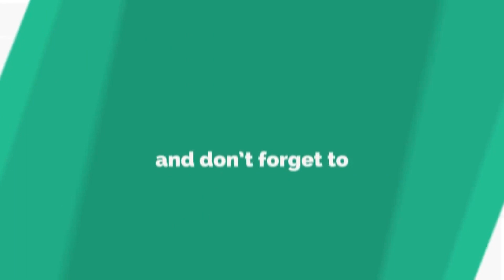Affordable lipsticks starting Rs.75|Stay Quirky badass lip crayons|malayalam beauty channel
Affordable lipsticks starting Rs.75|Stay Quirky badass lip crayons

NY Bae Lipstick, Creamy Matte, Pink - Meet me in Midtown 34

Stay Quirky BadAss Lip Crayon, Nude - Someone Got Some 9 (2.8 g)

Stay Quirky BadAss Lip Crayon, Maroon - Bigger Than You Think 15 (2.8 g)

Stay Quirky BadAss Lip Crayon, Purple - Smoke Up After Climax 4 (2.8 g)

Stay Quirky BadAss Lip Crayon, Nude - Horniest Position 5 (2.8 g)

Stay Quirky BadAss Lip Crayon, Pink - Tongue Goes in First 19 (2.8 g)